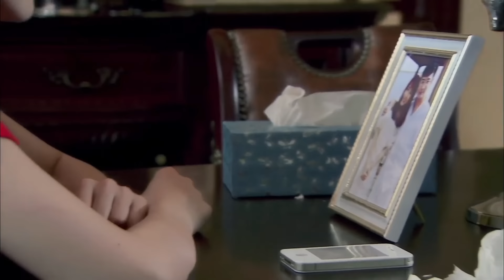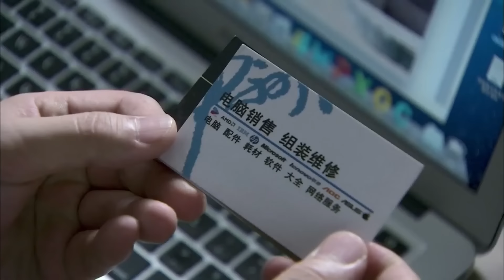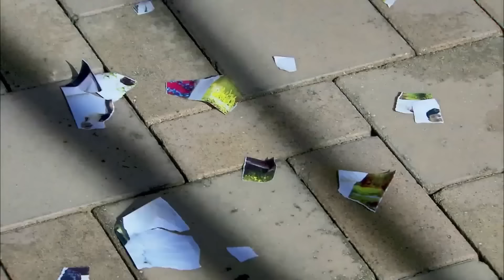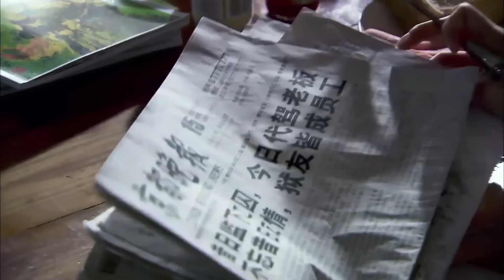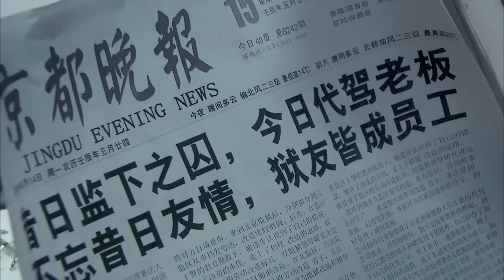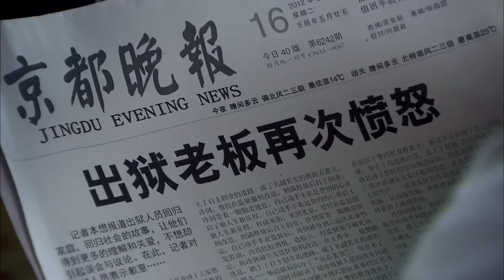好看的电视剧【寻夫】28丨男人因妻子被玷污伤人入狱，寡母挺孕肚留守农村，一年后带娃北上接丈夫出狱，却不料丈夫不认孩子是自己骨肉（刘敏、胡军）